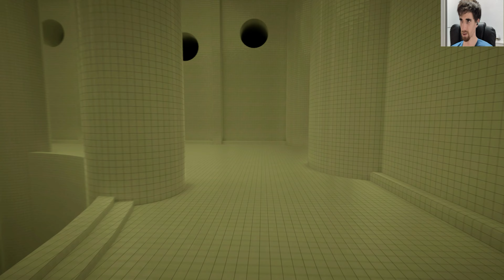Jugando a Pools (Capítulo 1)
Categoría del vídeo:
[Juegos de ordenador]

Descripción del vídeo:
[Juego experimental de exploración y terror tranquilo. Caminar, mirar a nuestro alrededor y escuchar los sonidos. No hay monstruos que te persigan ni salten hacia tu pantalla. Puede provocar miedo a perderse, a la oscuridad y a los espacios reducidos.]

Realizador del vídeo:
[Abel Madrona Antón]

Canal del vídeo:
[Abel Madrona Antón]